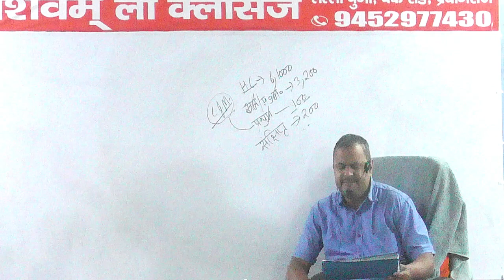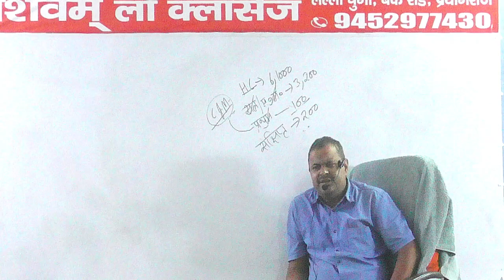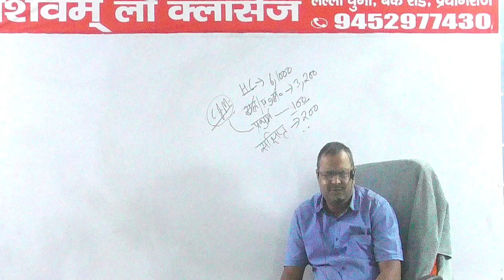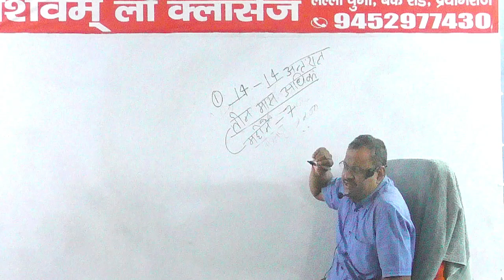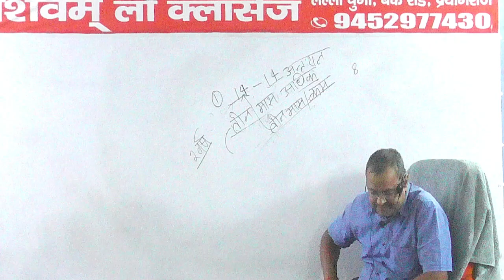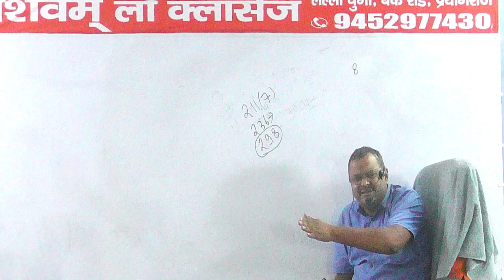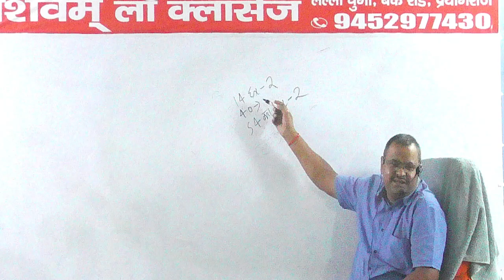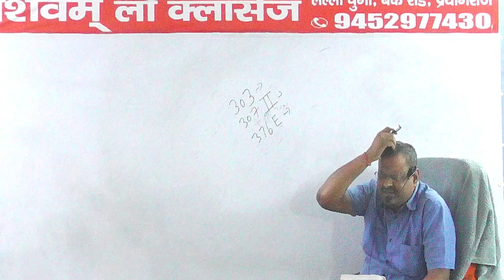IPC 20 By Manoj Sir